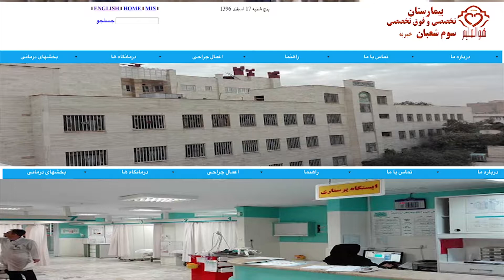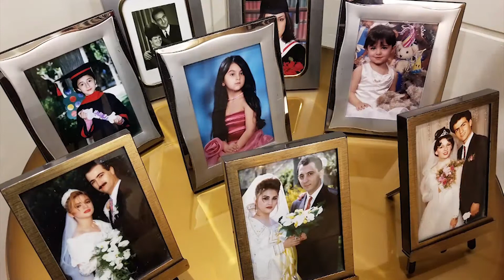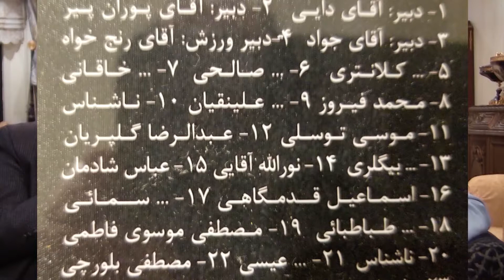Part 2*** A conversation with Haj Agha Mostafa Bolourchi